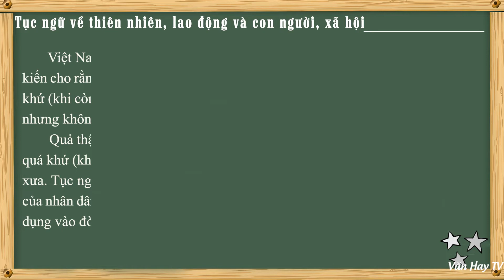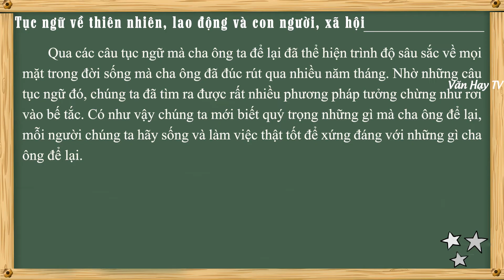Phát biểu ý kiến về quan niệm "Tục ngữ là sự đúc kết những kinh nghiệm của dân gian trong quá khứ...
*Nội dung văn bản – Khái quát tác giả, tác phẩm – Đọc hiểu văn bản – Sơ đồ tư duy.

*Đề bài 3: Mống đông vồng tây, chẳng mưa dây cũng bão giật

*Đề bài 4: Tôm đi chạng vạng, cá đi rạng đông

*Đề bài 7: Có công mài sắt, có ngày nên kim

♥♥♥ Hãy nghe và cảm nhận ♥♥♥